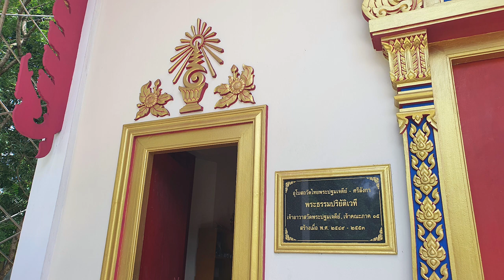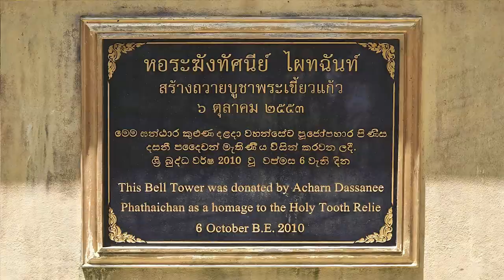Thai Temple, Mabima - video 2